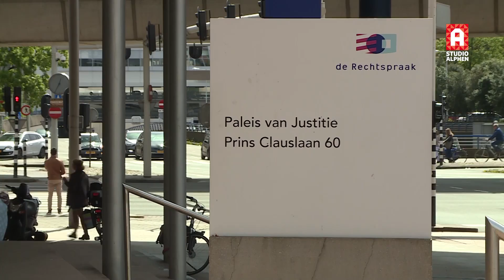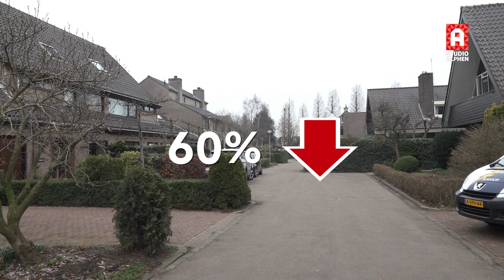Rechtszaak jeugdbende Boskoop, Snijdelwijk veiliger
Het aantal woninginbraken in Boskoop is het afgelopen jaar met 60 procent gedaald. Aanleiding is vermoedelijk het oprollen van een grote jeugdbende uit Boskoop, Waddinxveen en Gouda. Zij stonden deze week voor de rechter.